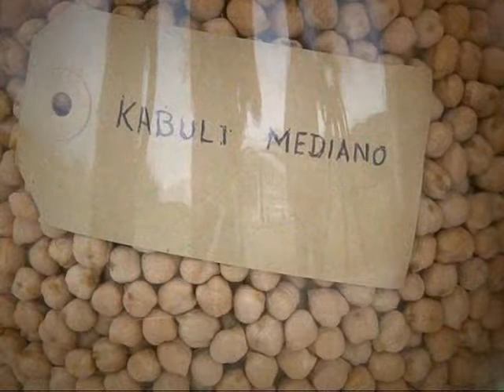Salta Agropecuaria 395. Bloque 3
En esta emisión de Salta Agropecuaria asistimos al acto del programa Semilleros del Futuro, de la firma Monsanto, donde se entregaron premios a instituciones salteñas destacadas. En el lugar nos interiorizamos sobre el funcionamiento de este programa de Responsabilidad Social Empresaria de la compañía internacional y también sobre la tarea social del Banco de Alimentos de Salta.
Estuvimos en la Jornada de Horticultura que organizó el INTA Salta y dialogamos con los técnicos de la institución sobre los avances agronómicos de los diferentes cultivos y los sistemas de riego y fertilización actuales.
El garbanzo sigue siendo un cultivo que despierta enormes expectativas como alternativa de invierno en los campos del país, es por ello que dialogamos con una técnica investigadora del INTA Salta que nos cuenta sobre los avances genéticos y mejoramiento de cultivos que se llevan adelante en los campos de esa institución.
También el trigo, como cultivo de invierno, forma parte de la red de ensayos nacionales que coordina el INTA, aquí nos detenemos en conocer cuáles son los materiales de mejor comportamiento en los campos del NOA y las recomendaciones para tener en cuenta con vistas a la próxima campaña 2014.